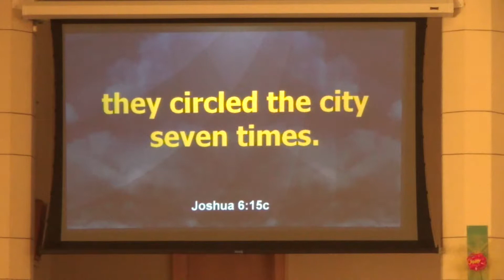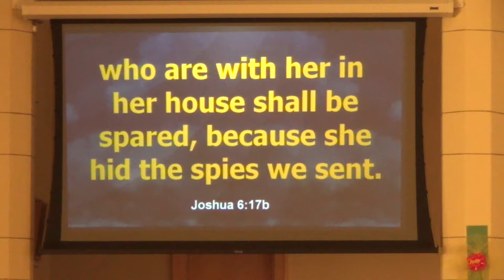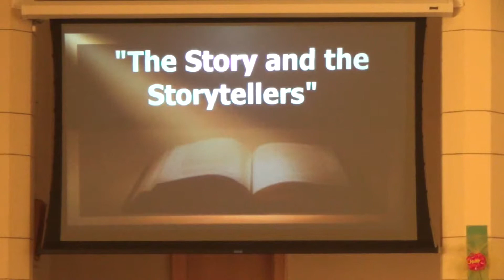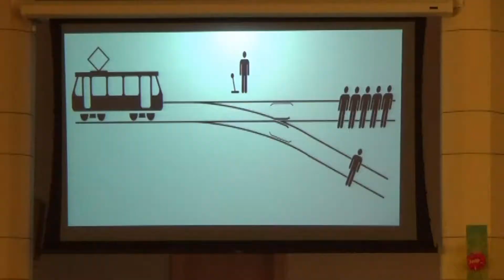"The Story And The Storytellers" (7-1-18)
Message from Sunday, 7-1-18, Reverend John Dunn